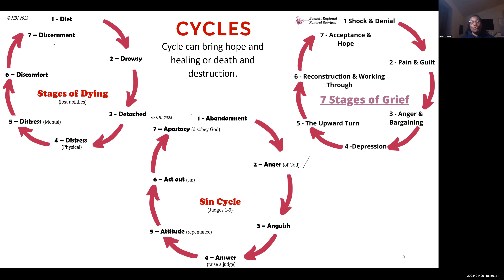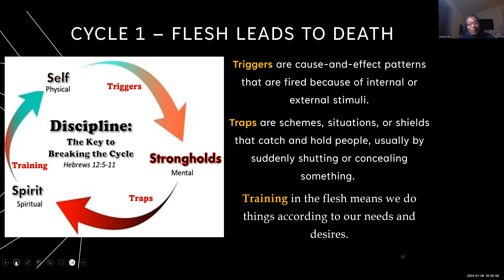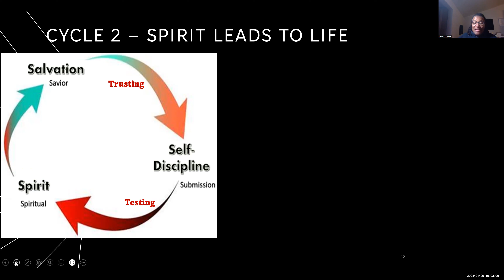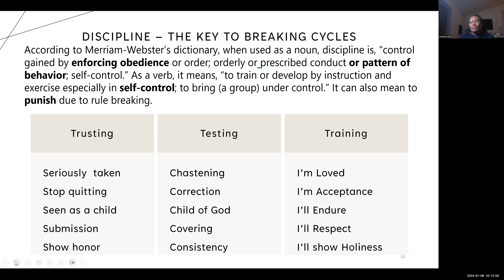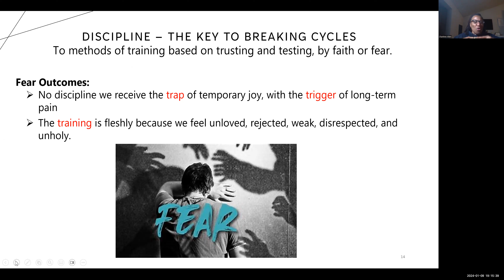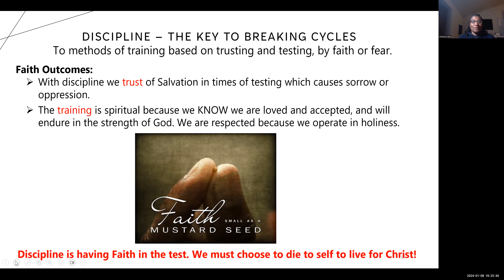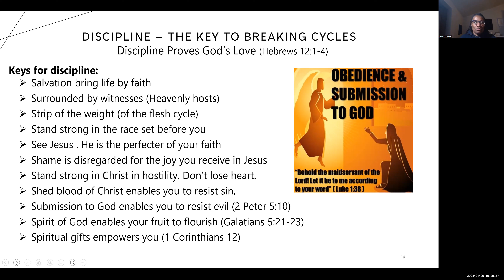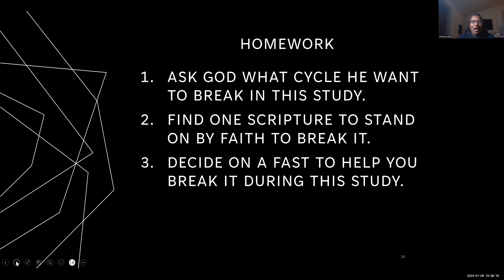Breaking Cycles Overview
This is the overview of Breaking Cycles, part of the KBI discipleship called Grace. This is our kick-off session to get students to pray and fast about the cycles God wants to break and begin doing the work to break them.